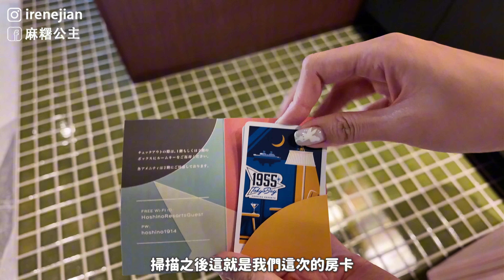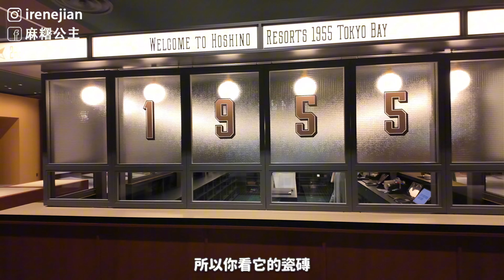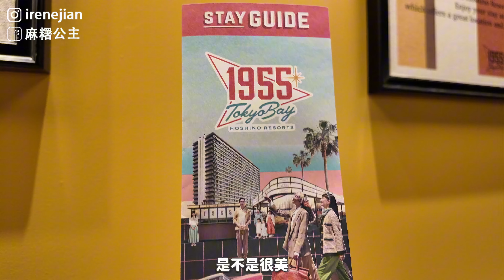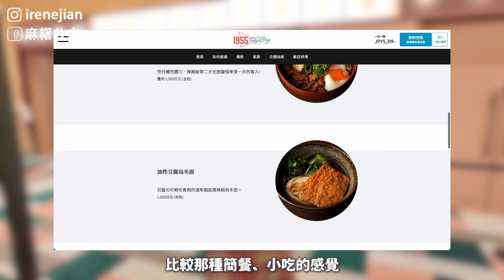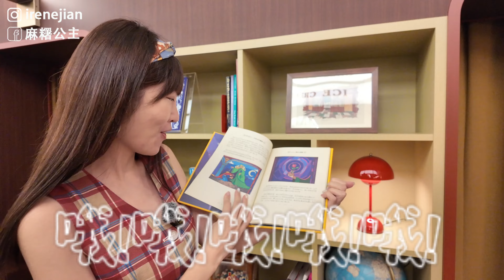東京迪士尼最新飯店！星野1955東京灣！高CP值、親子友善、免費接駁、海景房、美式復古超好拍！東京自由行攻略｜Irene麻糬公主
2024/6/20星野集團最新開幕！
專為東京迪士尼遊客而蓋的新飯店「星野1955東京灣」
在開幕第二天我們就搶先來住了～
美式復古風
絕對是今年最美最好拍的飯店📷

除了在裝潢上很讓人驚艷
服務、24小時商店跟交誼廳，也讓人感到貼心
親子家庭也非常適合來住
推薦給要去東京迪士尼玩的你們～

➡本集重點時間軸
00:00精采預告
00:38東京迪士尼最新飯店！開箱星野1955
02:28 1955年 第一座迪士尼建造年份
03:55 迪士尼回來 還有熱食可吃！
05:42 超美的交誼廳 24小時開放！
09:19 超有設計感的24小時商店
10:20 省錢還可以吃LAWSON
11:01 空間超大的海景房
13:44 滿意的早餐
14:52 美式復古 最好拍飯店！

📍日本旅遊行程訂房優惠！